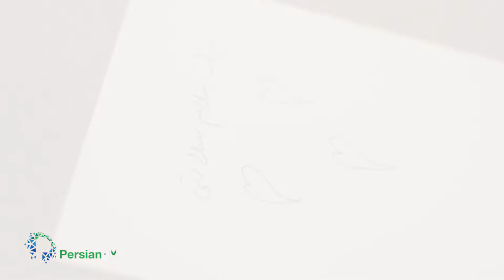سلام سلامتی - تاثير كودكان بيش فعال در جامعه و زندگى من و تو - بخش ٢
آیا شما کودک بیش فعال در فامیل دور، در کلاسى که درس میدید، و یا در همسایگى دارید؟ آیا خودتون والدین یکى از آنها هستید؟ فکر مى‌کنید چرا انقدر کودک بیش فعال زیاد شده؟ آیا این نوع کودکان شما رو عصبى نمى‌کنند؟ قبول دارید که وقتى حقیقت چیزى و یا شخصى رو بهتر مى‌شناسیم راحت‌تر مى‌تونیم قبولش کنیم و دوستش بداریم؟ در این برنامه (در دو قسمت) مرورى خواهیم داشت بر علت‌هاى بسیار زیادى که باعث این پدیده مى‌شوند. لطفاً با دوستانتون به اشتراک بگذارید.